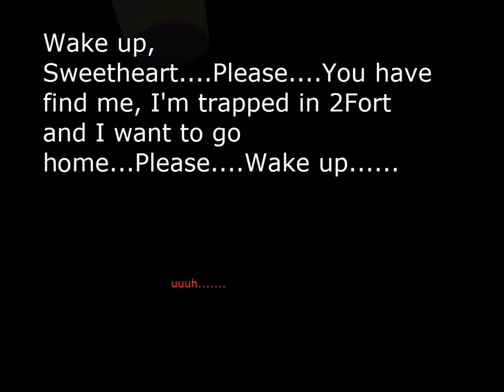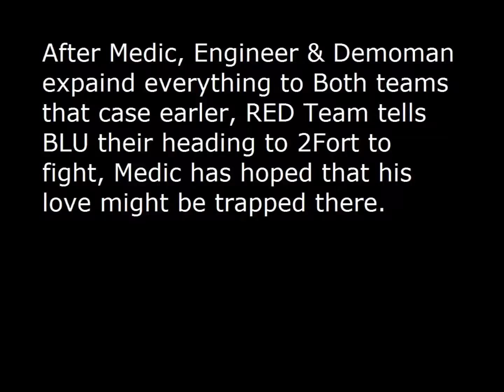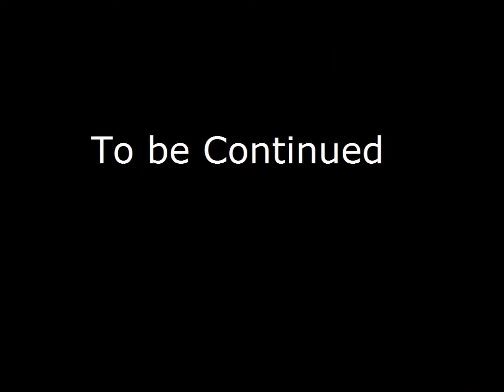My Little Fortress 2; An Nightmare Part 2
As RED Medic wakes up from transformation, He finds himself in a form that He can't believe.

Songs: Undone, Always Running from Call of Duty Zombies